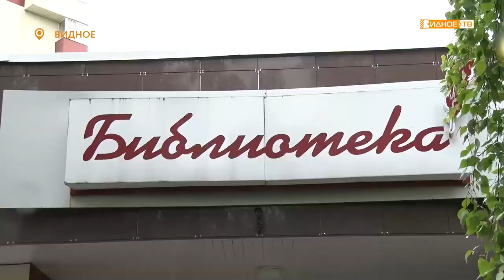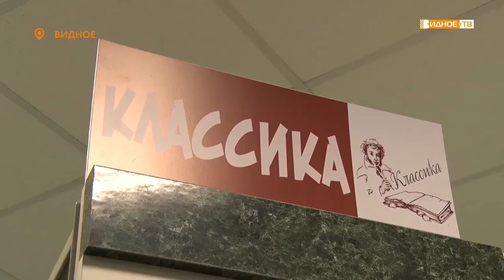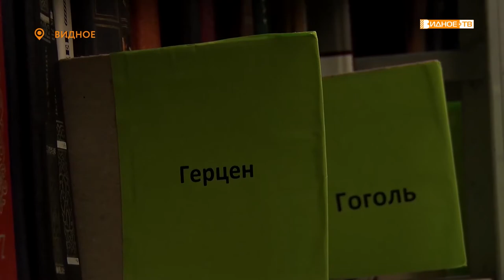«Добро пожаловать!» - с 1 июня открываются парки и библиотеки